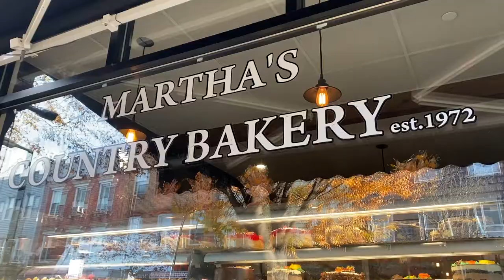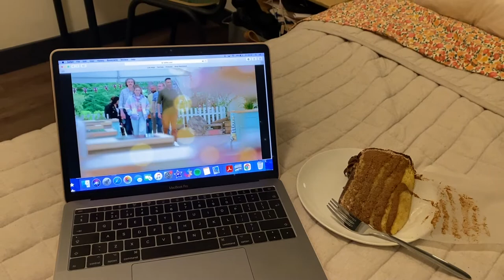NYC VLOG | Long weekend, getting my booster and going to The Met